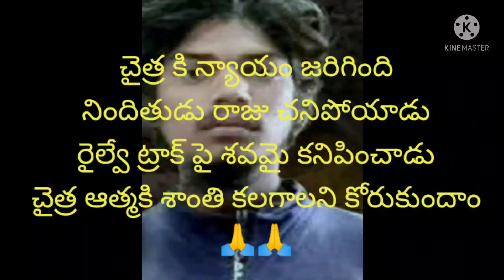Nindithudu Raju chanipoyardu.